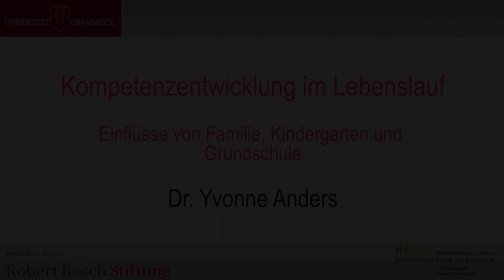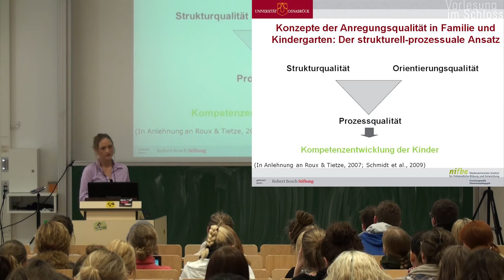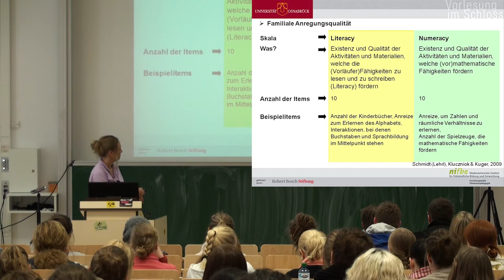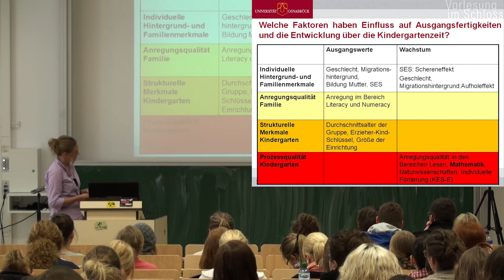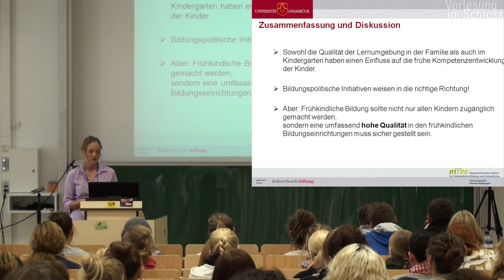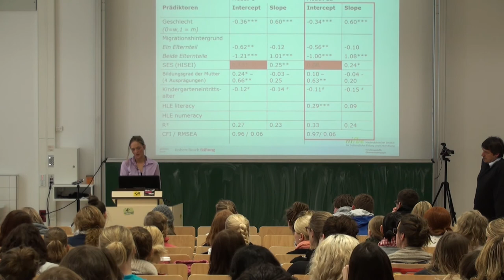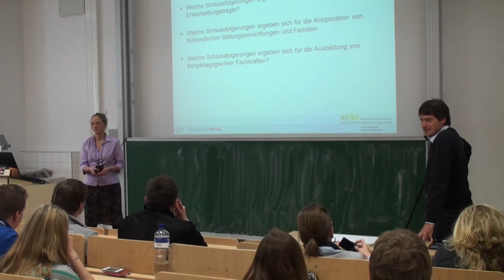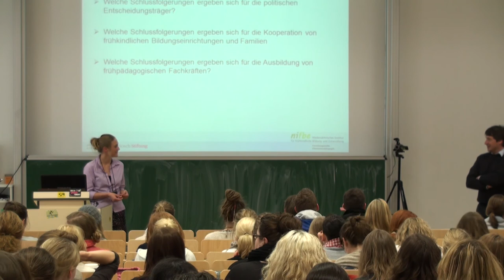Prof. Dr. Yvonne Anders: Kompetenzentwicklung im Lebenslauf (Vorlesung im Schloss)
In ihrem Vortrag „Kompetenzentwicklung im Lebenslauf. Einflüsse von Familie, Kindergarten und Grundschule" stellt Yvonne Anders nach einer theoretischen und bildungspolitischen Einordnung sowie einer Zusammenfassung des empirischen Forschungsstandes zu diesem Thema ausgewählte Ergebnisse der aktuellen Studien BiKS und EPPE vor. Die Ergebnisse zeigen, dass sowohl die Qualität der Lernumgebung in der Familie als auch im Kindergarten einen Einfluss auf die frühe Kompetenzentwicklung der Kinder haben. Anders resümiert abschließend, dass die bildungspolitischen Initiativen grundsätzlich in die richtige Richtung weisen, Frühkindliche Bildung jedoch nicht nur allen Kindern zugänglich gemacht werden, sondern eine umfassende hohe Qualität in frühkindlichen Bildungseinrichtungen sichergestellt werden sollte.